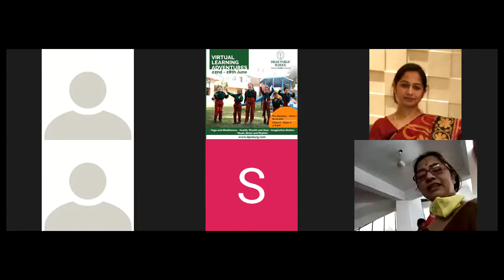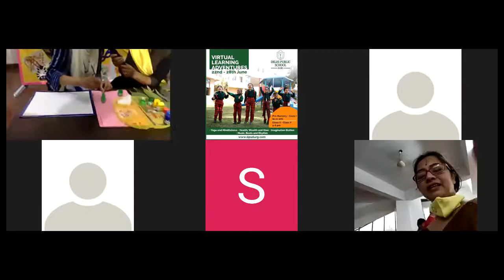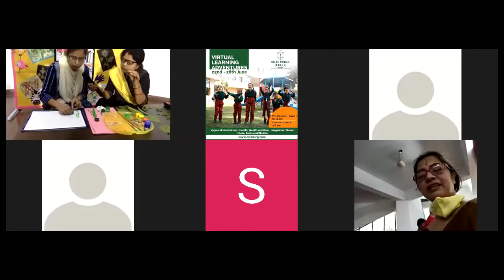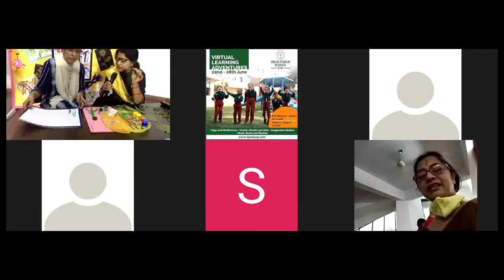Virtual Learning Adventure -Day 1 Morning Session (Classes Pre. Nursery to 1) At DPS Durg